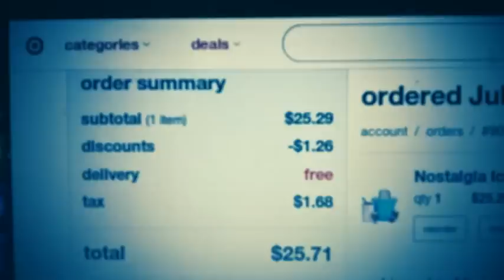Making home made ice cream with the Nostalgia Ice Cream Maker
We have been wanting to get a ice cream maker and found this Nostalgia Ice Cream Maker at a great price and decided to give it a try.
It works great and you can't beat the price.

Another option if you can't find it at Target: